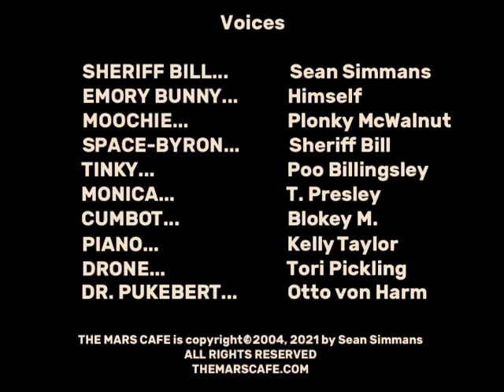Mars Cafe #34: "New Dawn"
If August 28 is your lucky day, then today is also your lucky day, because Space-Byron has reset the timeline to August 28! "Day Zero" is long gone, and nobody can be sure if that's a good thing, or not...

In the aftermath of Space-Byron's costly simulation experiment, and the opening of the fizzy, fractured Maxiverse, the macho muchachos of the "bueno policia" sit down to a candid round-table discussion...

Emory Bunny has some concerns about the merging of realities. Are things better? Are things worse? Are things exactly the same as before?

Sheriff Bill is wondering where his tractor has gotten to. Is it parked at the Police Station? Is it still out in the wastelands? Or does it exist in some weird Super-position, everywhere and nowhere at once?

Space-Byron has all the answers... and also none of the answers... which is par for the Baljef course...

Join in for the sort of fun that tastes exactly like Schrodinger's Cat! This episode is the "Chow Mein Kampf" of internet cartoon shows!

Come and have dinner sometime, won't you?

for some soothing dick action. Hooray!